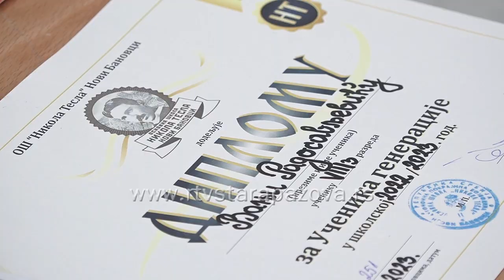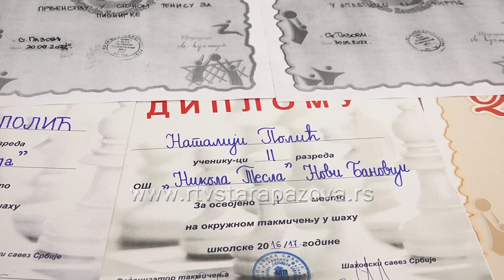Vanja Radosavljević đak generacije u Novim Banovcima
Škola koju smo takođe posetili da bismo vas upoznali sa mladim, pametnim i perspektivnim ljudima, jeste OŠ "Nikola Tesla" u Novim Banovcima. Za đaka generacije odabran je Vanja Radosavljević.